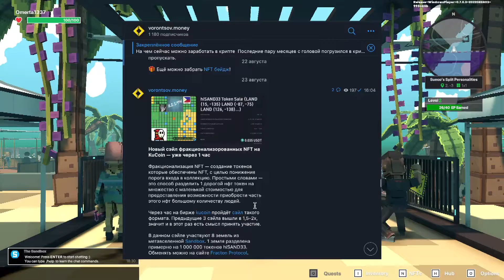Sandbox Alpha Season 3 – быстрое прохождение 4 карты Sueco's Split Personalities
Полное прохождение четвертого квеста (Sueco's Split Personalities) третьего сезона игры Sandbox. Знакомимся с механикой игры Сэндбокс, изучаем локацию и зарабатываем поинты на игровой карте Суеко.